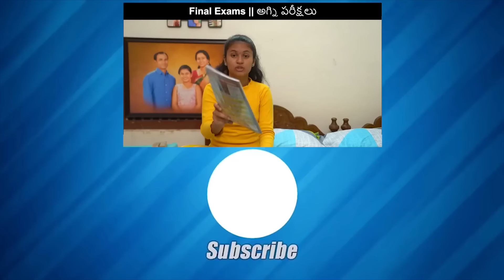A Day With My Pet 😍🐶 మా pet వచ్చేసిందోచ్ || Sahrudafruity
Sahrudafruity

Urs
Sahrudafruity